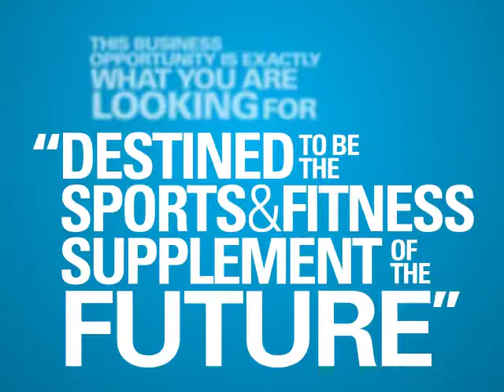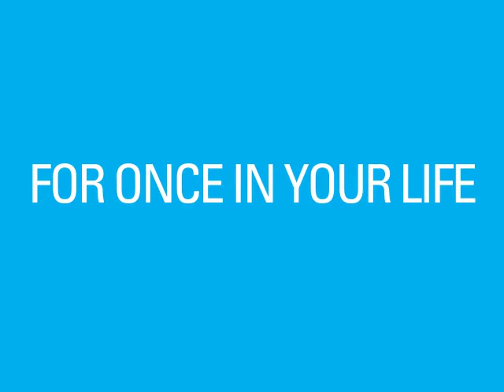The Next Big Sports and Fitness Craze!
O4E Animated Sports Biz Opp Video